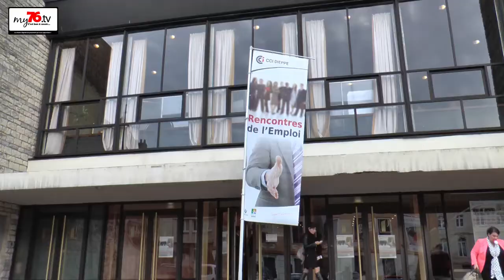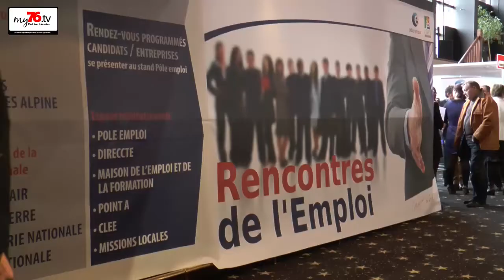4ème Rencontres pour l'Emploi de Dieppe : un véritable succès !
Le jeudi 20 novembre ont eu lieu les 4ème Rencontres pour l'emploi au casino de Dieppe. Réaction du Président de la Région Nicolas MAYER-ROSSIGNOL, de Dominique GARCONNET Président de la CCI de Dieppe , de Viviane LECONTE Gérante de société et de demandeurs d'emploi présents à cette journée.